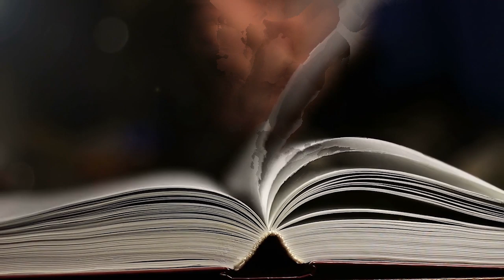Atteindre ses objectifs : 6 choses que j’ai apprises depuis mes débuts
Dans cette vidéo je veux partager avec toi 6 conseils que j'ai tiré de mon expérience depuis le début. Le chemin le plus rapide pour progresser c'est d'apprendre des erreurs des autres.
1. Croire que c'est possible. Si c'est pas possible, tu ne peux plus rien faire.
2. Passer à l'action rapidement. Plus tu fais des erreurs rapidement, plus tu te rapproches de ton objectif.
3. Choisir un marché en fonction de ton objectif.
4. Parler de tes projets aux bonnes personnes.
5. Déléguer des tâches.
6. Penser Long terme pour atteindre tes objectifs.

▬▬▬▬▬▬▬▬▬FORMATION OFFERTE▬▬▬▬▬▬▬▬▬▬▬

▬▬▬▬▬▬▬▬▬ MES COACHING ▬▬▬▬▬▬▬▬▬▬▬▬

▬▬▬▬▬▬▬▬ MES OUTILS ▬▬▬▬▬▬▬▬▬▬▬▬▬▬▬▬

▬▬▬▬▬▬▬▬▬▬▬▬ Témoignage client ▬▬▬▬▬▬

▬▬▬▬▬▬▬▬▬▬▬▬ LIENS ▬▬▬▬▬▬▬▬▬▬▬▬